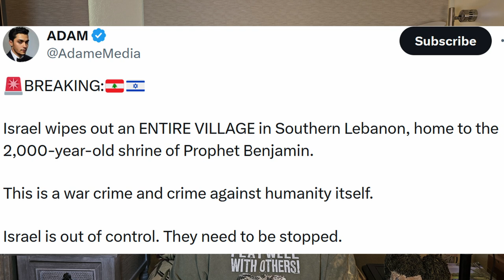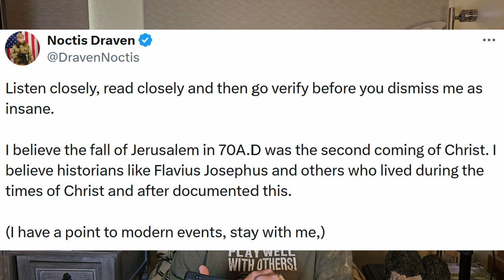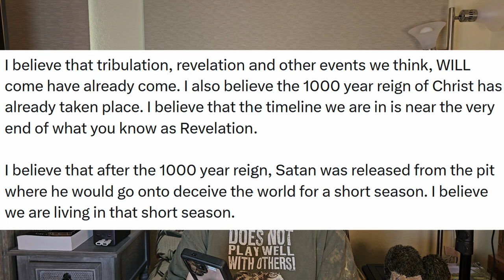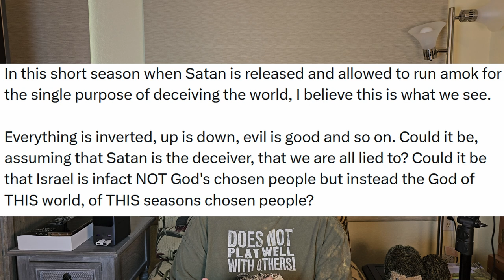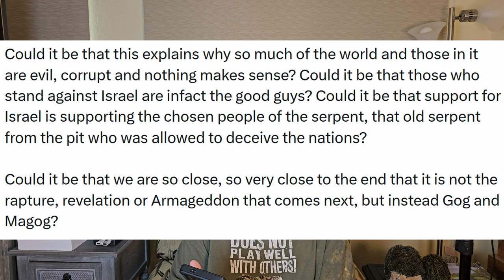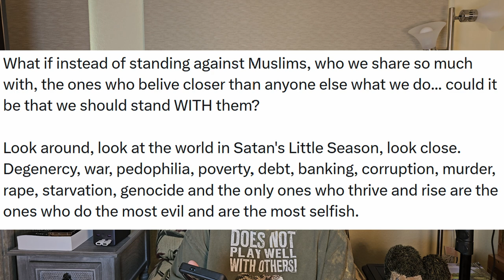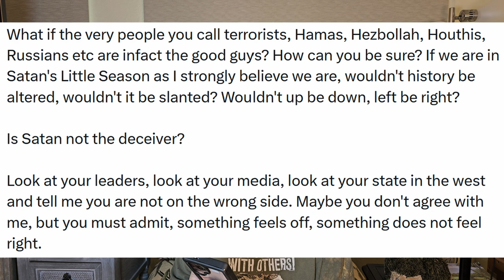Does Netanyahu RULE the US? Israel FIRE bombs tent camp. Explosive Unmanned Bombs!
Everything you wanted to know about the Israeli fire bombing of the tent camp just outside the Gaza hospital is in this video. I include commentary from the great MOAT @georgegalloway , @Judgenap , and @MaxBlumenthal as they show their in depth knowledge of the story that ROCKED SOCIAL MEDIA!

Israel continues to strike Lebanon with catastrophic results. More than 400 thousand children have been displaced, 1.2 million of which can no longer attend school as these places of education have been systematically destroyed as collateral damage. A horror story as told by @RT_com in this video.

Israel is also now experimenting with unmanned vehicles loaded with explosives to increase the death count in their murderous rampage against the Palestinians PalestinianGenocide.

Then I include at thoughtful article / X post written by @DravenNoctis, (Combat veteran, writer, historical researcher and anti-war advocate), which explores a different view of the ride of the four horsemen. Are we in a world ruled by Satan and who really are the baddies and goodies in today's world? Your own conclusions may surprise you if you have an open mind.

I finish off with some talk about how I am upgrading my video equipment. If you make videos or just post brief clips on social media these are things you might want to know. This came about thanks to some legitimate critical comments from my viewers and followers.